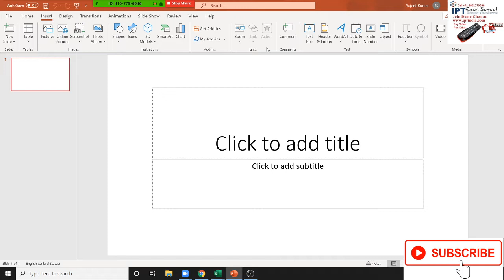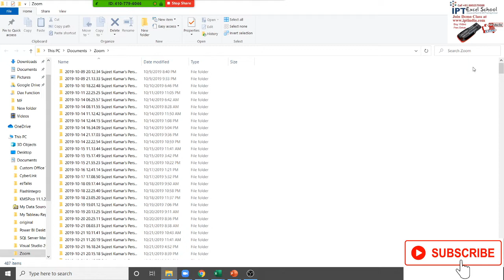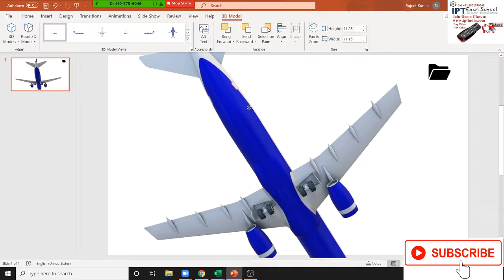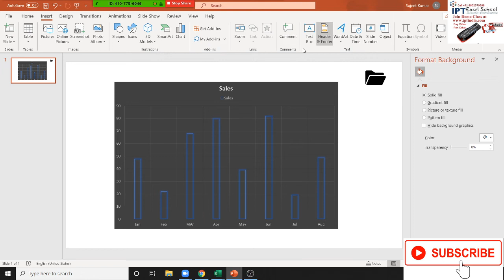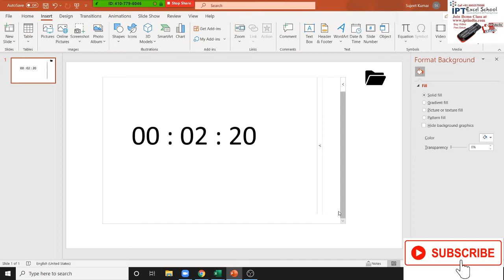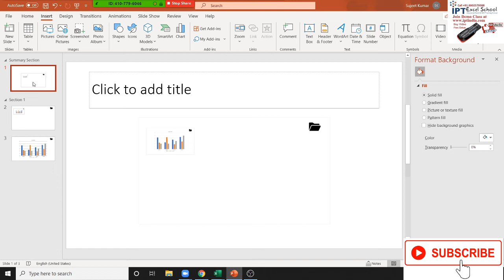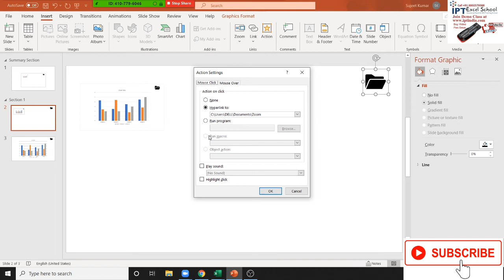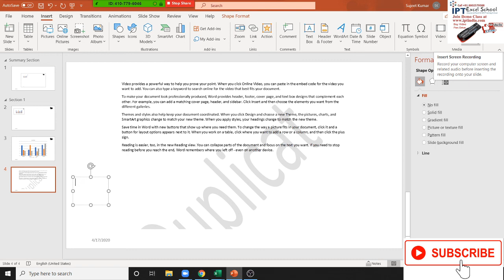PPT Classes - Power Point Classes